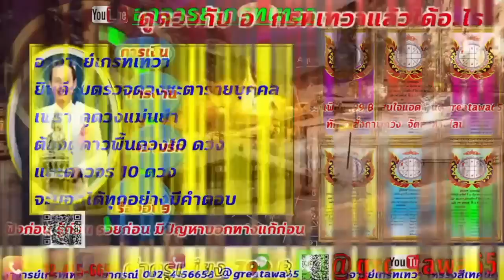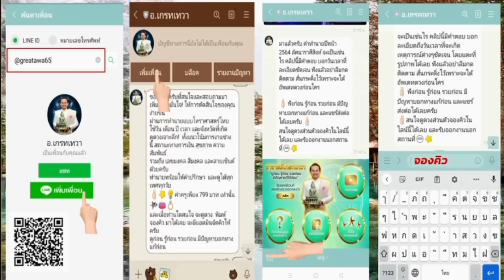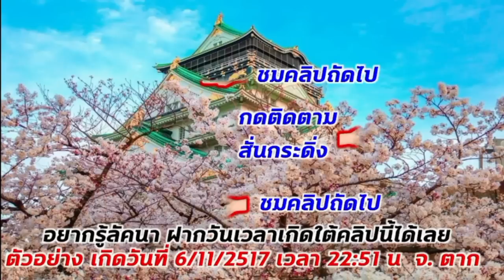ลัคนาราศีธนู เปิดดวงมิถุนายน2566 ชีวิตจะเป็นเช่นไรดูแบบละเอียด ฟังก่อนรู้ก่อน มีปัญหาบอกทางแก้ก่อน